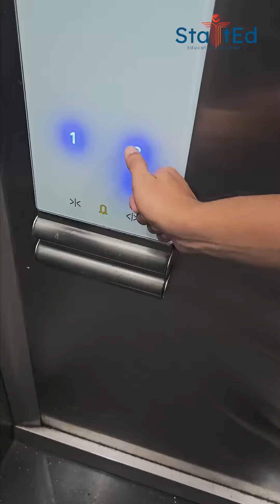എന്റെ ഓഫീസ് കണ്ടാലോ |My office tour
StartEd
(Start Education )
Chindhavalappu
Malabar gate building
Kozhikode